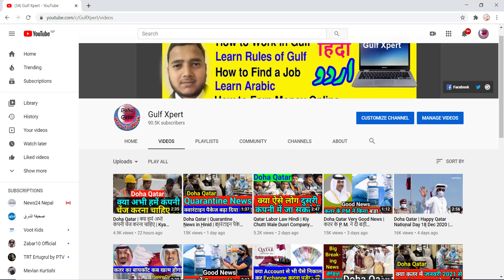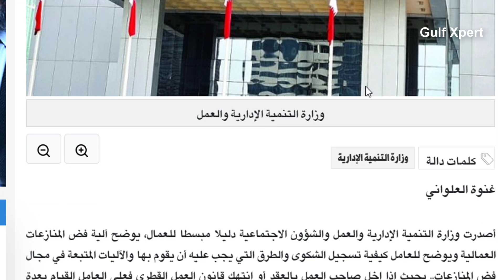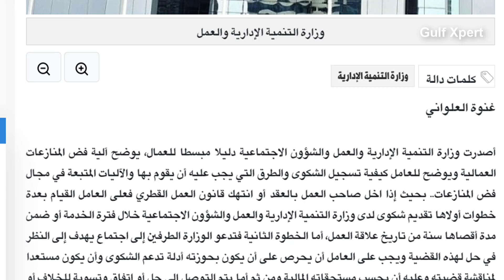Doha Qatar | Qatar Labor Ministry News in Hindi | लेबर मिनिस्ट्री की तरफ से एक अहम् अपडेट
The Ministry of Administrative Development, Labor and Social Affairs issued a simple guide for workers, which clarifies the mechanism for resolving labor disputes and explains to the worker how to register a complaint, the methods that he must take, and the mechanisms followed in the field of dispute resolution .. With several steps, the first of which is to file a complaint with the Ministry of Administrative Development, Labor and Social Affairs during the period of service or within a maximum period of one year from the date of the work relationship, while the second step calls the ministry to the two parties to a meeting aimed at considering a solution to this issue, and the worker must ensure that he has evidence The complaint is supported and he is ready to discuss his case and he must calculate his financial dues, and then either a solution or agreement and settlement of the dispute may be reached, or a solution may not be found, and the worker may request that the complaint be referred to the labor dispute settlement committees for a court session in the event that no solution is reached. . As for the third step, it is the sessions of the dispute settlement committees, which are courts established according to the law that look into the evidence presented by the two parties, and the worker must have evidence supporting his complaint and also a document calculating his dues in the Arabic language and also the worker must be ready to answer questions The committee .. and then the last step is the result. The Dispute Settlement Committee issues its ruling, and if there is no appeal within a period of 15 days, the judgment becomes final.